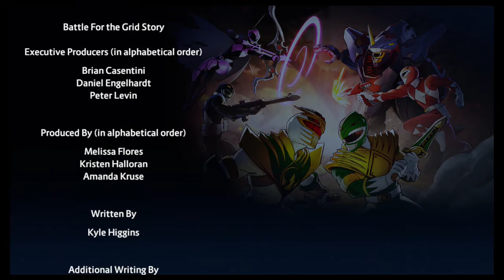Power Rangers Battle for the Grid Arcade Mode with Lord Zedd, Goldar, Lord Drakkon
Power Rangers Battle for the Grid Arcade Mode with Lord Zedd, Goldar, Lord Drakkon I hope you enjoy.